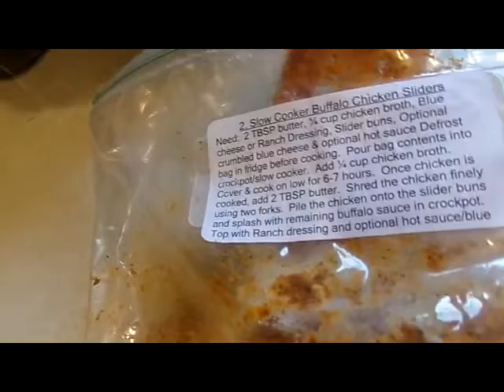Its Friday Friday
We vlogged the morning only because I have to buckle down and get things done while L is at my moms for the afternoon, but happy Friday!